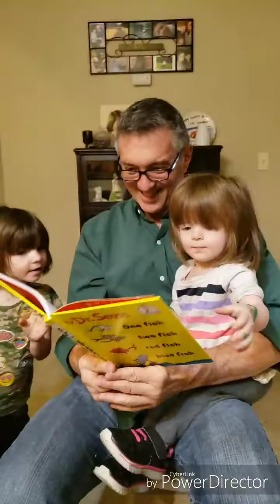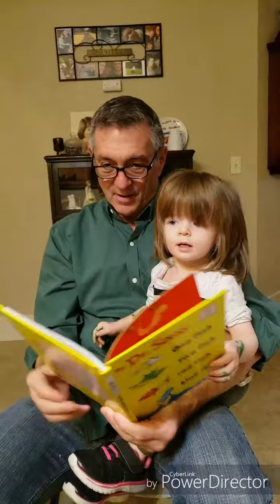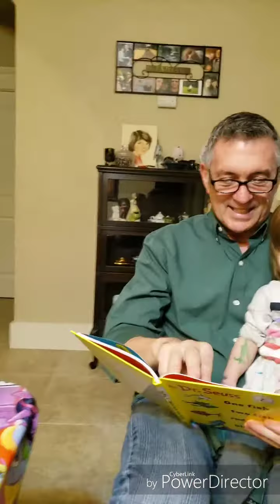Freya 2nd bday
Cant believe she's 2